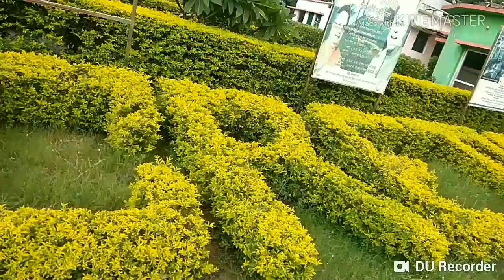KOTMI SONAR CROCODILE PARK 400+ CROCODILE, JANJGIR-CHAMPA, CHHATTISGARH